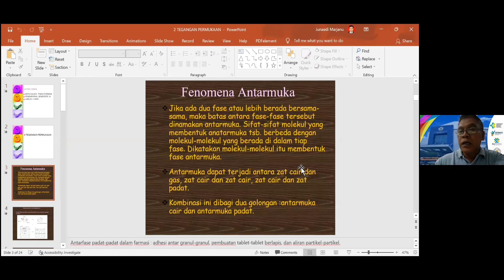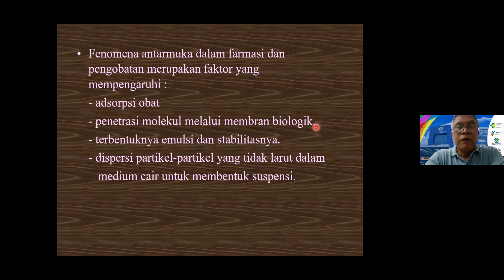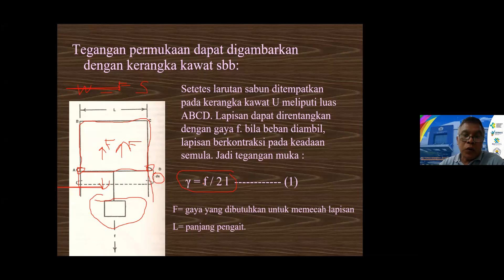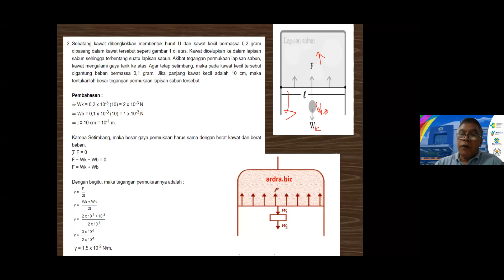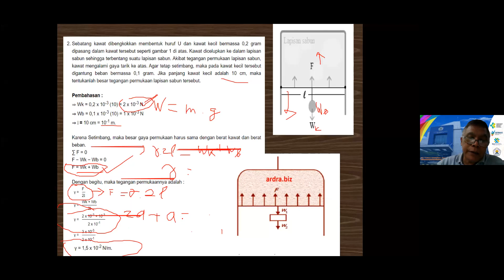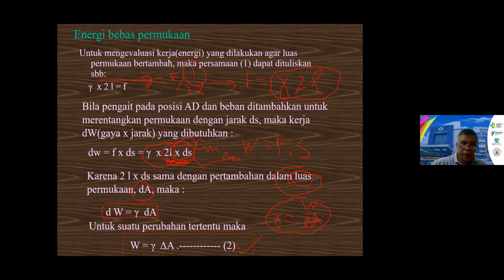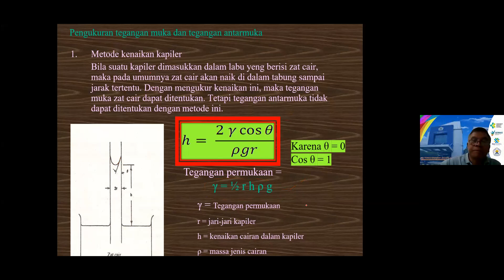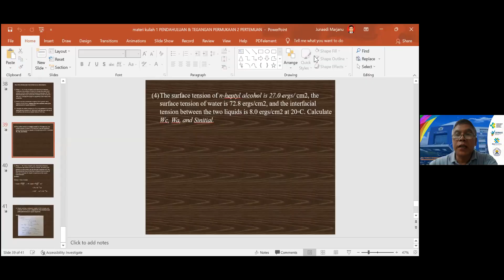Fisika Farmasi 22 Maret 2022